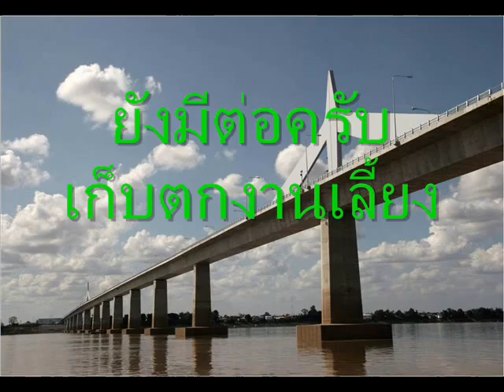Non Grade การประชุมเชิงปฏิบัติการการจัดทำหลักสุูตรบูรณาการแบบไม่กำหนดชั้นเรียน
Non Grade การประชุมเชิงปฏิบัติการการจัดทำหลักสุูตรบูรณาการแบบไม่กำหนดชั้นเรียน ณ จังหวัดมุกดาหาร